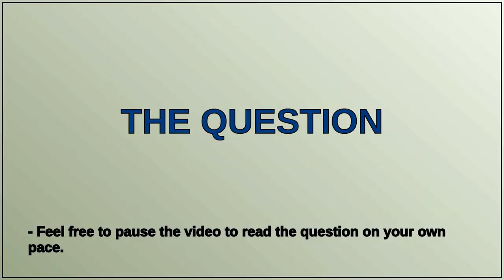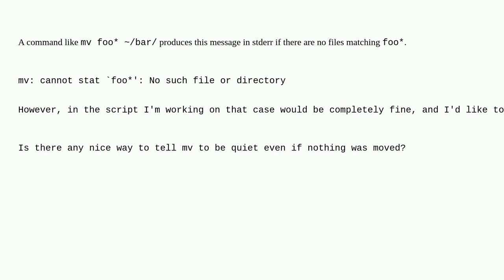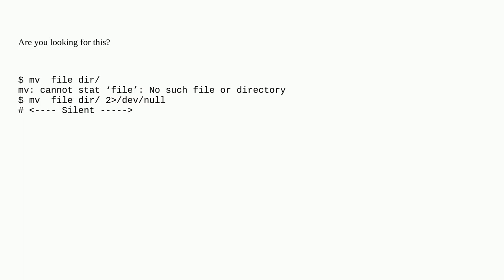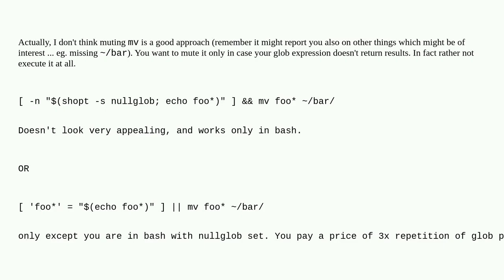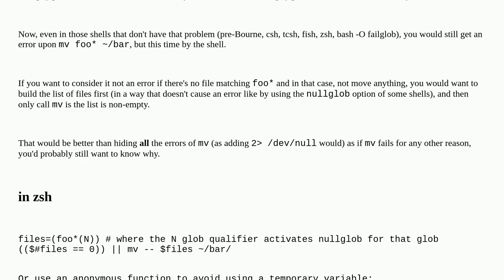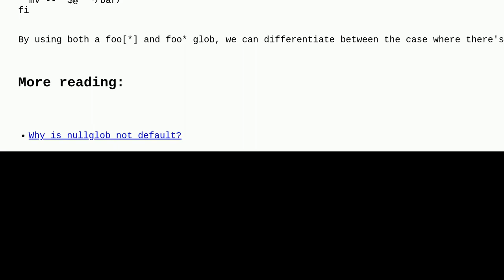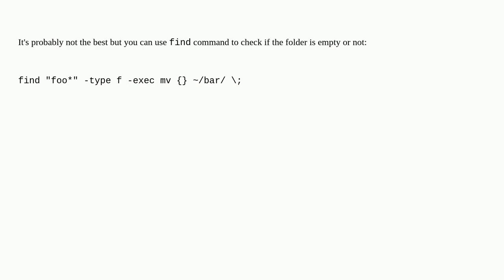Unix: Is there a way to make "mv" fail silently?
Is there a way to make "mv" fail silently?

A special thanks goes out to the community

  bash mv